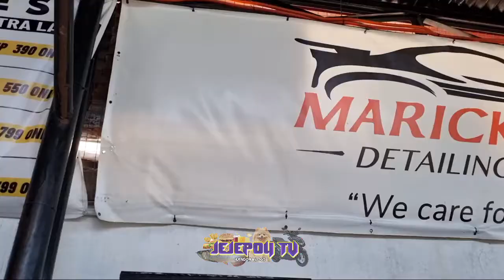Vlog 17 - 3 Step Buffing Service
3-Step Buffing Service @ Marick Auto Detailing Centre